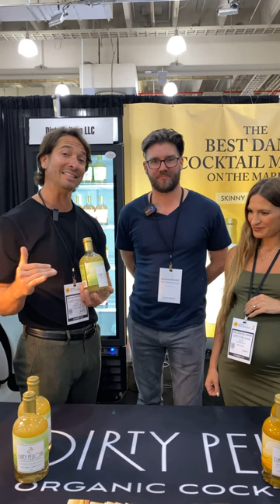Why Dirty Pelican Organic Cocktail Mixer is a Game Changer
Seeking the perfect organic cocktail mixers? During the Summer Fancy Food Show, Jordan had the pleasure of connecting with Bryan and Malvina, the founders behind Dirty Pelican.

🍃 Dive into the world of Dirty Pelican, where clean ingredients reign supreme, catering to those devoted to their health. 🍍🍸